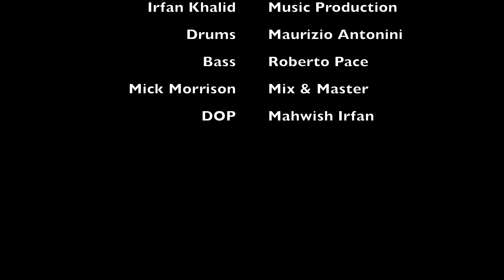Tere Liye (Official Video) | Irfan Khalid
With this original song, I want to transport listeners to a world of love and passion, fusing live instruments like funk guitar, acoustic guitar, drums, and bass, to bring the story of a lover's unwavering commitment to life.

Credits:

Singer, composition, and arrangement: Irfan Khalid
Lyrics: Sir Farhat Abbas Shah
Bass Guitar: Roberto Pace
Drums: Maurizio Antonini
Audio Mix & Master: Mick Morrison
Director of Photography: Mahwish Irfan